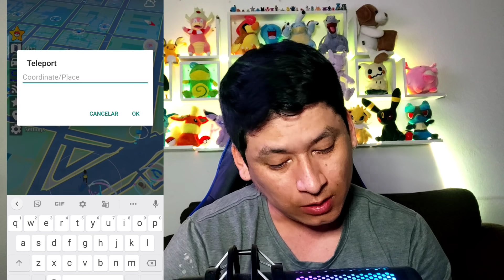Tutorial PGSHARP com suas novas funções - POKEMON GO